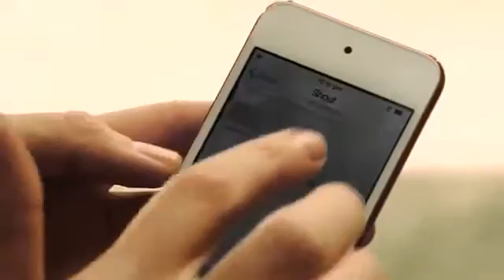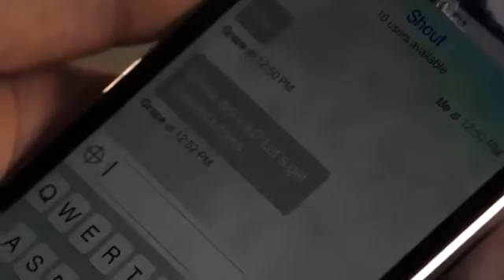Off-Grid Text & GPS Solution!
goTenna is the first and only way to turn your smartphone into an off-grid communicator. When there's no cell coverage or WiFi, activate this sleek yet rugged device and wirelessly pair to your IOS or Android phone via Bluetooth. Within seconds you're ready to Type out texts or share locations on off i line maps with others, up to several miles away. goTenna is sold in pairs, but any unit can communicate with any other users within range - create networks as big or small as you need. goTenna is super-smart, enabling you to easily send private messages to specific people or groups, though you can also broadcast to anyone around. And because this award-winning device generates its own independent signal - no towers, routers or satellites required! - goTenna is as adventure-ready as you are.

AI Crypto Trading Bot with Qubitech - Short Overview